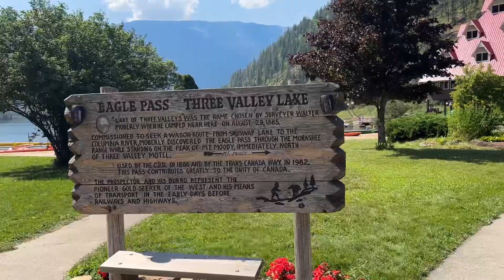Hmare ghar aaye guest🤗// we are enjoy long weekend 😍//Indian family in Canada 🇨🇦￼￼￼